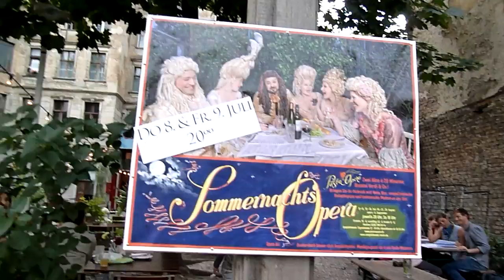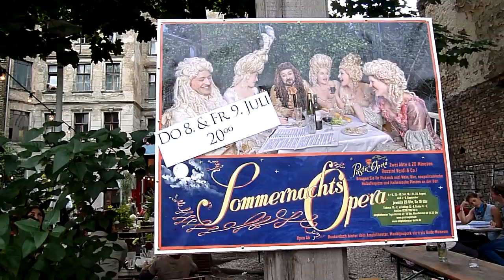FASHION TOUR MEY LENG EM BERLIM II